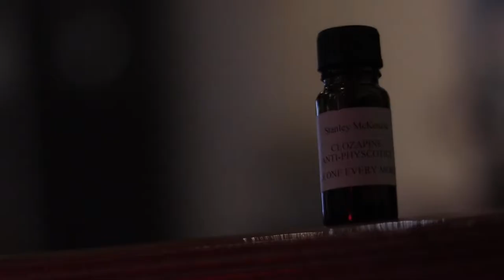Embers (2019) A Short Film.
Filmed / Directed / Edited by Declan In Belfast.

A young religious man battles his inner thoughts and fears, in which he believes he has kidnapped someone.

All filmed and edited by Declan.
Young man - Edward McKenzie.
Kidnapped man - Matthew Lowe.

Embers is a short film that experiments with elements of film to portray anxiety.